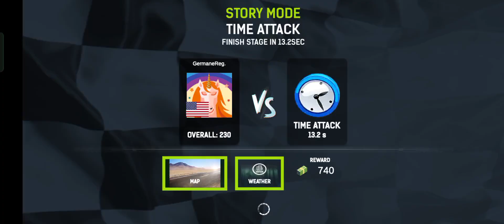Pro Racer Playing Racing 🎮 Game | World record in Motorcycle Racing game.